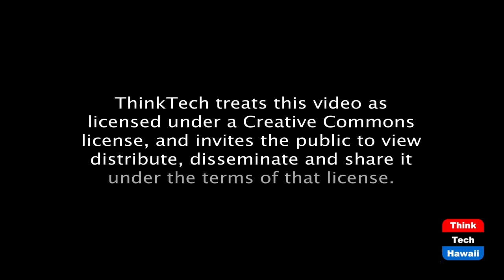New Directions (The Rule Of Law In The New Abnormal)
New Leadership, New Choices.  The host for this episode is Chuck Crumpton.  The guests for this episode are James Alfini, Benjamin Davis, Jeff Portnoy and Vernellia Randall.

New directions in national leadership and the law.